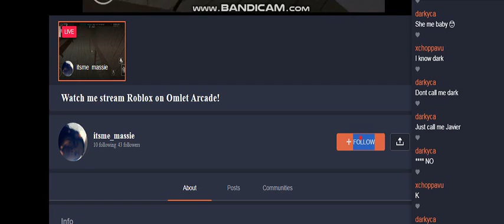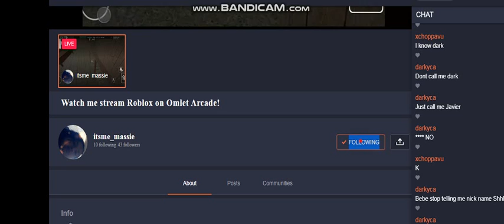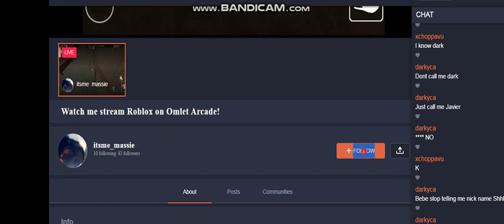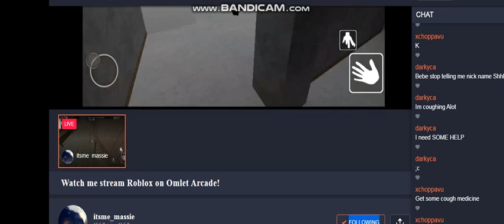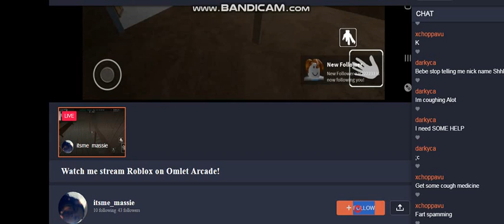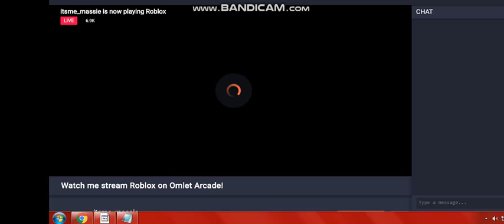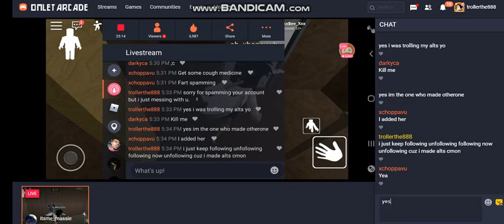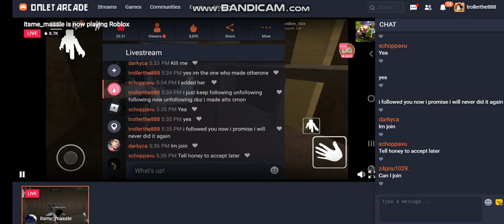Trolling Streamers to spam follow unfollow now 1/5